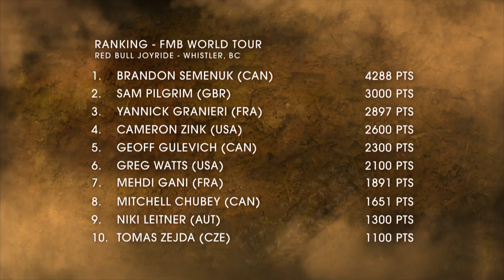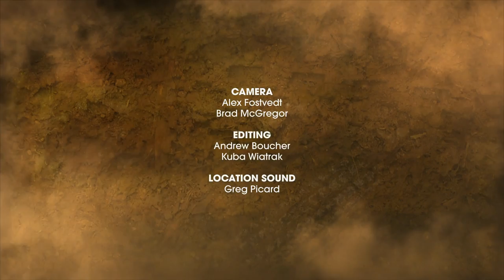Mountain Bike Chronicles - Joy Riding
for more MTB!
Crankworx is one of the largest gravity-fueled mountain bike festivals in the United States. FMB Riders compete to climb up on the world ranking list and get ready for the final stops. Tom Prochazka will introduce us to the art of building and designing state of the art mountain bike parks.